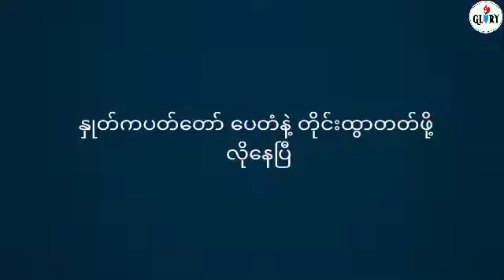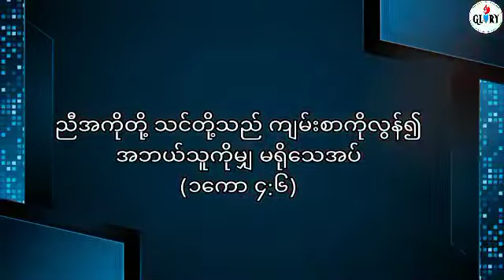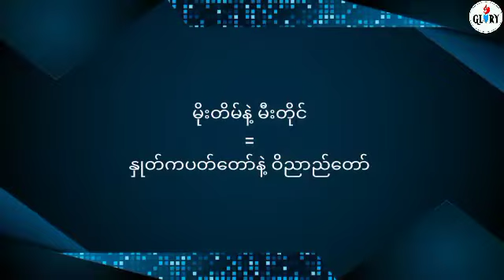Rock & Roll အစ ယေရှုကတဲ့လား? Zaw Linn Aung ရဲ့ လိုရာဆွဲဟောနေသော တရား အတု (Glory TV Myanmar Best)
Glory Center အသင်းတော်
f.b page - Glory TV

Pastor David Naing
Fb acc - Rock Alex Naing

စာဘူးတောင်း (ဂိတ်ကြီး)
လှည်းကူး ။
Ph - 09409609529